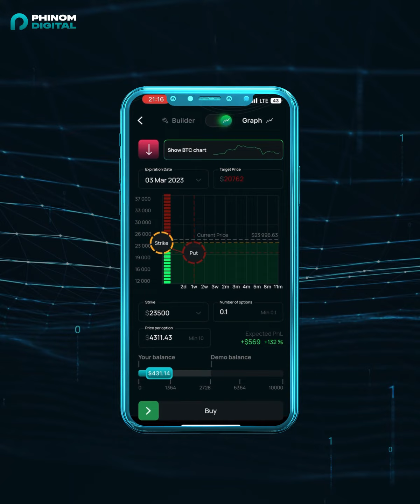Why trade vanilla options?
Let’s find out why is actually profitable to trade Vanilla options🤔📈

Enjoy the video and let us know if you already have started to trade with us✔️